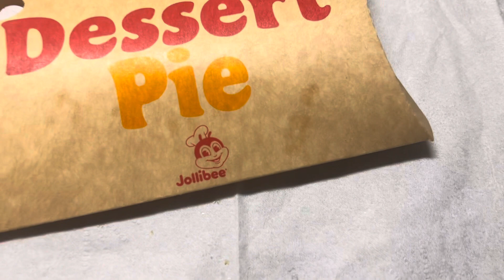Chomping Down on a Coconut Pineapple Pie from Jollibee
I am a big fan of Jollibee’s peach mango pie, but I was happy to see that they now have a coconut pineapple pie! This thing is awesome and has thick strands of coconut along with chunks of pineapple.